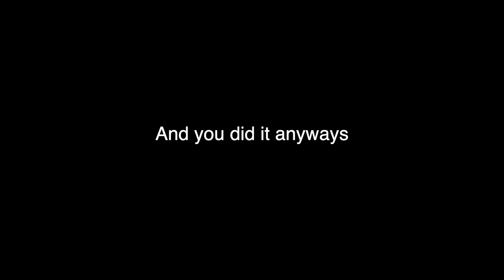Don't click, I dare you...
You're looking kinda sus...
I'm trusting you not to click this :3

If you're reading this, you clicked it 3:

Come chat with me and the mods and have fun on :)